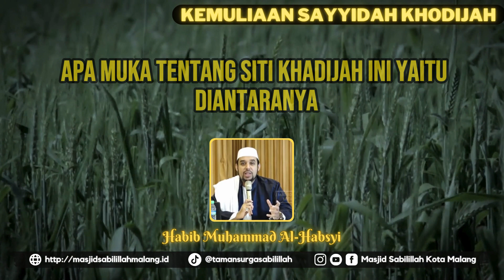Kemuliaan Sayyidah Khodijah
Ikutilah Sosmed kami untuk mengetahui update terbaru yang berkaitan dengan kegiatan masjid Sabilillah Kota Malang dengan para jama'ah :

TAMAN SURGA SABILILLAH
Kajian Rutin Taman Surga Sabilillah Malang
JADWAL PENGAJIAN MASJID SABILILLAH :
1. SENIN KE - 1 DAN 2 : KITAB AYYUHAL WALAD (HABIB ABDULLAH BA'ABUD)
2. SENIN KE - 3 DAN 4 : WANITA MULIA SEKITAR NABI (HABIB MUHAMMAD ALHABSYI)
3. SETIAP SENIN DIADAKAN NGAJI BIM QOLAM SELESAI KAJIAN RUTIN
4. SENIN SHOLAWATAN ( TIM SABILILLAH)
5. SELASA : TAFSIR AL - QURAN JALALAIN (GUS KHOSHI BAHROWI)
6. SELASA : MUKHTARUL AHADITS (KH. MARZUQI MUSTAMAR)
7. RABU KE - 1 : SHOLAT SUNNAH DAN DZIKIR BERSAMA (KH. SYAIFUDDIN ZUHRI)
8. RABU : KITAB AL - HIKAM (GUS SULTHON)
9. RABU : AN - NURUL MUBIN ( UST. H. MUHAMMAD HASYIM)
10. KAMIS KE - 1 DAN 2 : FIQIH WANITA ( NING ANIK)
11 . KAMIS KE - 3 DAN 4 : KITAB RISALATUL JAMI'AH (GUS FAHMI)
12. KAMIS : TANBIHUL GHOFLIN (KH. drh. ZAINUL FADLI, M .KES)
13. JUMAT KE - 2 : HATAMAN
14. SABTU : PENGAJIAN UMUM (UNDANGAN)
15. SABTU  : KITAB RIYADHUS SHOLIHIN (HABIB HUSAIN BIN ALWI)
16. AHAD : KITAB LUBABUL HADIS ( KH. SYAIFUDDIN ZUHRI)

Masjid Sabililah Kota Malang
Jl. Ahmad Yani no 15, Malang